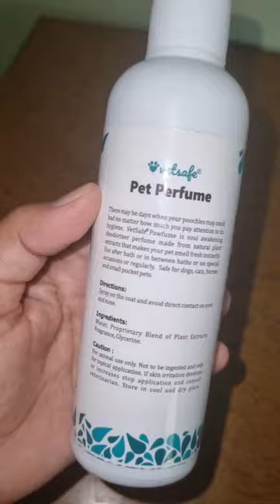Dog & Cat Deodorant Pet Perfume Spray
easy way to make my pets smell good
Was great way to make my dog smell great. Good dog perfume.